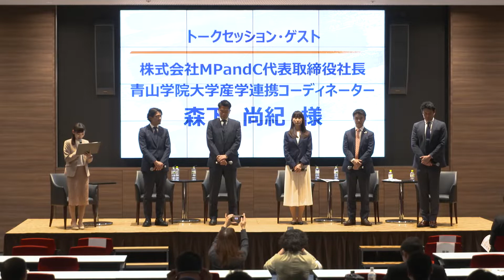【スポーツ庁】「Athlete Career Challenge」Kick Off カンファレンス トークセッション「今後求められるアスリート像とキャリア支援プログラムの方向性」前編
【イベントの概要や動画の続きは下記からご確認ください。】

2020年3月4日、JAPAN SPORT OLYMPIC SQUAREにて、スポーツ庁委託事業「スポーツキャリアサポート戦略」の一環として「Athlete Career Challenge 」Kick Offカンファレンス～スポーツのチカラで未来を変える、Beyond2020アスリートキャリア形成支援構想～が開催されました。

本カンファレンスでは、社会で活躍する元アスリート、キャリアデザインの専門家、アスリート支援企業などがbeyond2020を見据え、アスリートのキャリア形成について講演及びトークセッションを行いました。
また、日本スポーツ振興センターより、引退したアスリートが、スポーツを通じて培ったチカラを活用し、社会課題の解決に取り組む活動の支援を目的とした「ネクストアスリートファンド（仮称）」の構想発表も併せて行われました。
新型コロナウイルス感染対策のため、無観客で行われた本カンファレンスですが、この度、当日の模様を動画でご覧いただける運びとなりました。

アスリートの皆様にはもちろんのこと、アスリート以外の方々にも、今後のキャリアを考える上で有意義な内容となっております！是非ご覧ください！

本動画は下記のパートが収録されています。
○トークセッション「今後求められるアスリート像とキャリア支援プログラムの方向性」前編
　登壇者
・岩政大樹氏（元サッカー日本代表）
・原田裕花 氏（バスケットボール解説者/元バスケットボール女子日本代表）
・森下尚紀 氏（株式会社MPandC代表取締役社長/青山学院大学産学連携コーディネーター）
・鈴木啓太氏（AuB株式会社代表取締役/元サッカー日本代表）
・田中研之輔氏（法政大学キャリアデザイン学部教授）

その他パートは下記の動画をご覧ください。
○開会挨拶/イベント趣旨説明/フォトセッション
・開会挨拶（スポーツ庁長官　鈴木大地）
・イベント趣旨説明（スポーツ庁参事官（民間スポーツ担当）川合現）

○基調講演「ビジネスマインドアスリートが今後の日本を変える」
　アスリートの立場から

○トークセッション「今後求められるアスリート像とキャリア支援プログラムの方向性」
　登壇者

○ネクストアスリートファンド（仮称）概要説明
　登壇者